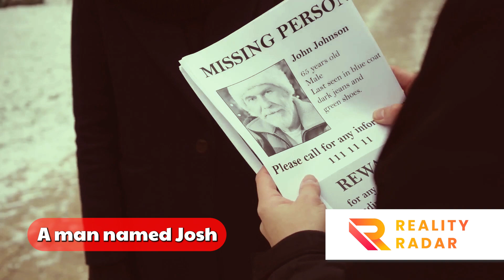🕵️‍♂️ The Mysterious Disappearance of Josh | Unraveling the Enigma!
Dive into the perplexing mystery of the "Mysterious Disappearance of Josh." In this video, we will explore the details, investigations, and unanswered questions surrounding the disappearance of an individual named Josh. Join us on a quest to uncover the truth behind this puzzling enigma.

Introduction:
Enter the realm of unsolved mysteries as we shine a light on the mysterious disappearance of Josh. This gripping tale involves intrigue, investigations, and a community seeking answers. Get ready to join us on a journey to unravel the enigma of the Mysterious Disappearance of Josh.

Video Content:
🕵️‍♂️  Josh's Background and Disappearance:  Uncover the background, personal details, and circumstances leading up to the mysterious disappearance of Josh.
🔍  Investigations and Search Efforts:  Dive into the efforts made by authorities, community members, and investigators to locate Josh and unravel the mystery.
🧩  Unanswered Questions and Clues:  Explore the puzzling aspects of the case, the clues that have emerged, and the lingering questions that surround Josh's disappearance.
🤔  Community Response and Support:  Learn about how the community has come together, raised awareness, and supported efforts to find Josh.

Frequently Asked Questions (FAQ):

 FAQ1: Who is Josh, and when did he go missing?
Josh is an individual whose disappearance has become a mystery. He went missing on [insert date], and the circumstances surrounding his disappearance are yet to be fully understood.

 FAQ2: What are the known details leading up to Josh's disappearance?
Details leading up to Josh's disappearance include [insert relevant details, such as last known location, activities, etc.].

 FAQ3: What efforts have been made to locate Josh, and what is the current status of the investigation?
Search efforts, investigations, and collaborations with authorities are ongoing. The current status of the investigation may include [insert any updates or information available].

 FAQ4: Are there any theories or speculations about what happened to Josh?
Various theories or speculations may have emerged within the community or among investigators. These could include [insert relevant theories or speculations without promoting misinformation].

 FAQ5: How can individuals contribute to the search for Josh or support the ongoing efforts?
People can contribute by staying informed, sharing information responsibly, and supporting the official efforts made by authorities. [Insert any specific instructions or resources for support.]